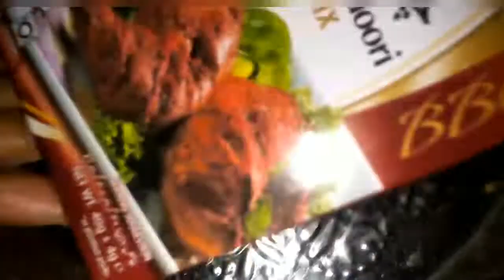How to Cook Lahori Chargha in Restaurant Style | Full Chicken Sajhi | Easy and Quick Recipe in Urdu